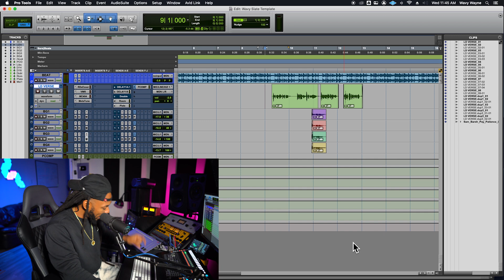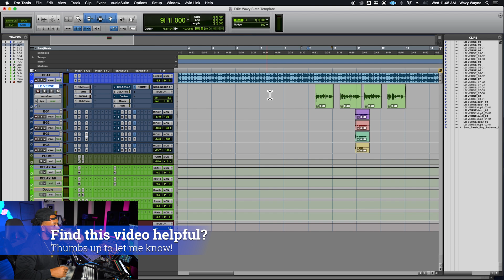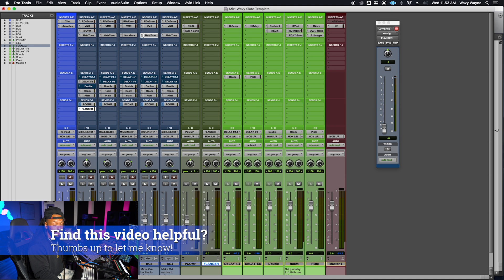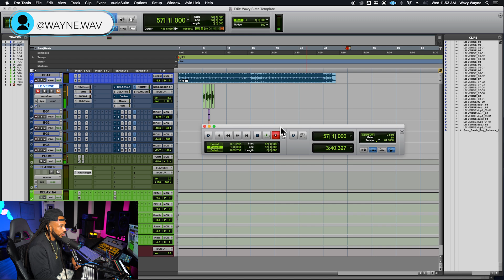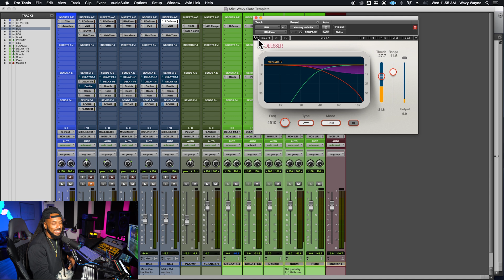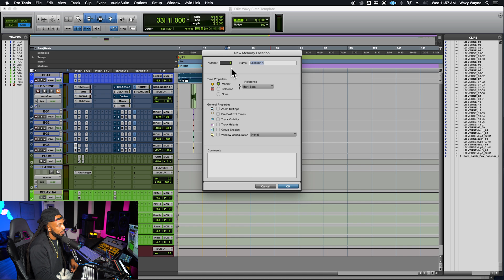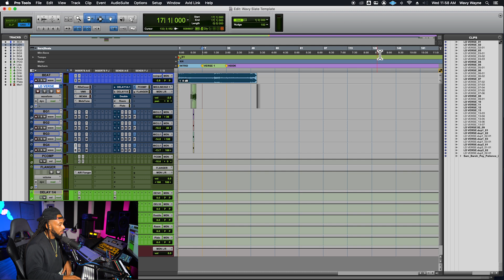Top 10 Most Useful Pro Tools Shortcuts and Quick keys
Want to be an editing ninja? Well, you can't be going up to the menus for every little thing. In fact, the more you can keep out of your DAW's menus, the faster and more productive you can be in your studio work.

0:00 Intro
2:08 Save
2:56 Insertion follows playback
4:59 Command keyboard focus button
5:31 Nudging
7:10 New playlist
8:35 Routing to new track
9:50 Start recording
10:40 Separate a clip
11:18 Copy plugs and their setting
12:05 Markers

Make better music faster. Download a session template now!

HERE IS A LIST OF ALL MY STUDIO GEAR

Sony Boombox